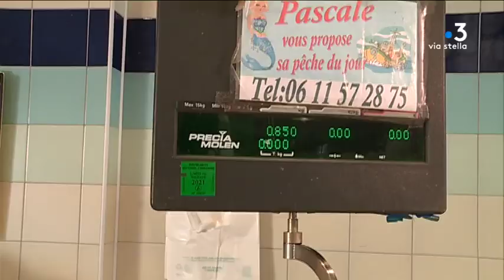Municipales en Corse à la mi-journée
Intervenants -
Clément Calendini
Gérant d'un restaurant
Félix Cimignani
Gérant de bar

Equipe -
ORICELLI Antoine
SERRERI KAEL
PERROUX Ophélie
LAPERA Stéphane